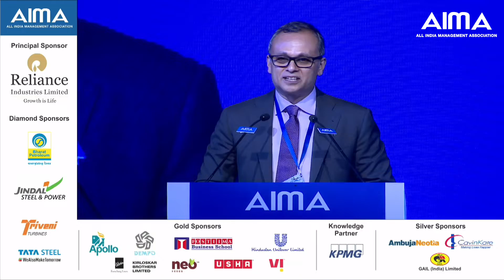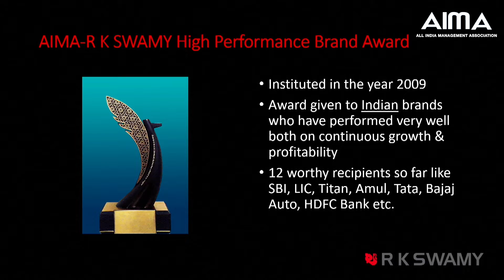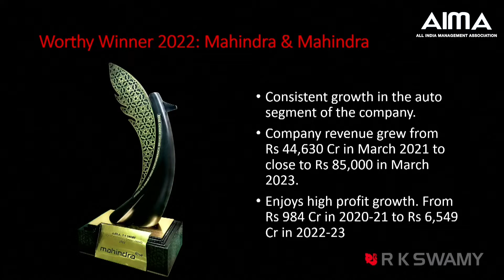AIMA's 50th National Management Convention 2023 – Introductory Session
Watch AIMA office bearers Shrinivas Dempo, President, AIMA & Chairman, Dempo Group of Companies; Nikhil Sawhney, Sr. VP, AIMA and MD, Triveni Turbine Ltd and Rekha Sethi, Director General, AIMA celebrating 50 years of AIMA's flagship event - National Management Convention.

In the session, AIMA Fellowship was awarded to Rajendra Srivastava, Former Dean, Indian School of Business (ISB) Hyderabad and AIMA - RK Swamy High Performance Brand Award 2022 was presented to Mahindra & Mahindra Ltd (received by Neha Anand, VP-Global Brand & Marketing Communication, Auto Division)

00:00   Session Starts
00:02   Introductory remarks by Ms. Rekha Sethi, Director General, AIMA
04:50   Welcome Address by Mr. Shrinivas Dempo, President, AIMA & Chairman, Dempo Group of Companies
17:54   AIMA Fellowship Award to Dr. Rajendra Srivastava, Former Dean, Indian School of Business (ISB) Hyderabad
19:48  AIMA - RK Swamy High Performance Brand Award 2022 received by Mahindra & Mahindra Ltd (received by Ms. Neha Anand, VP-Global Brand & Marketing Communication Auto Division)
25:08  Release of the Convention Souvenir
25:52  Concluding Remarks by Mr. Nikhil Sawhney
34:02   Session Ends